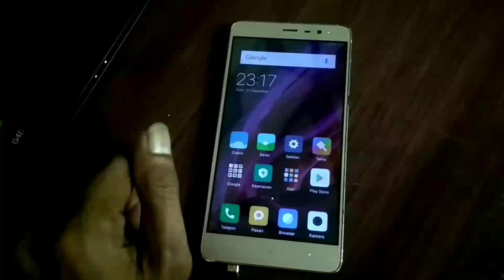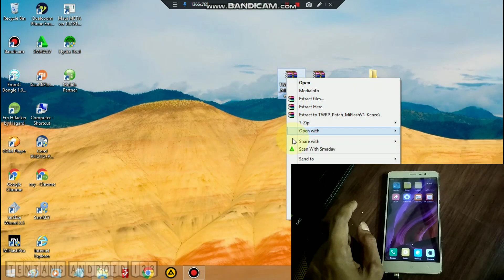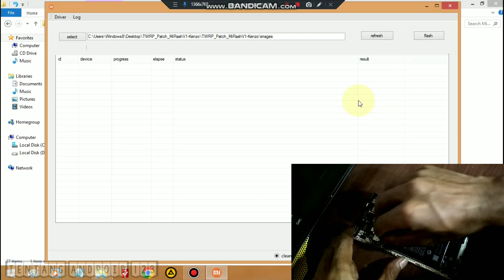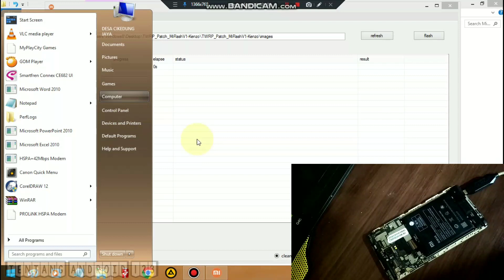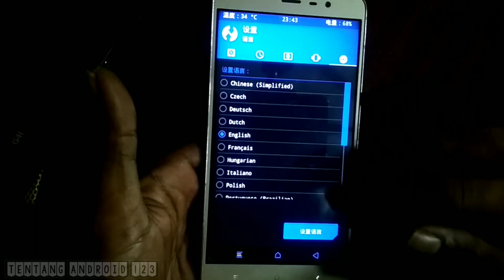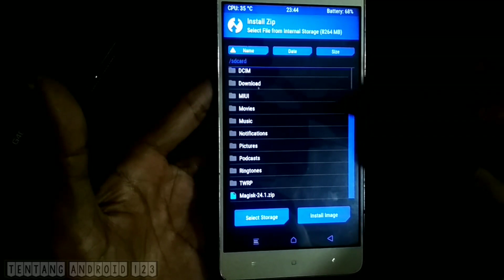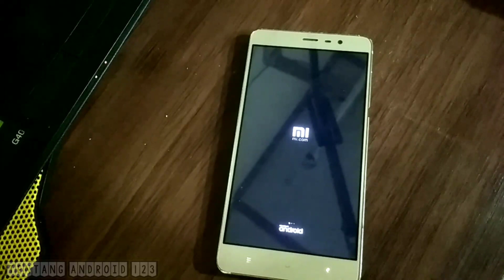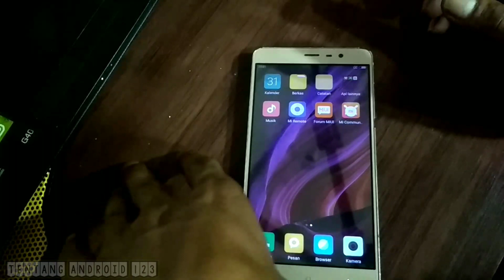Cara Install TWRP Xiaomi Redmi Note 3 Pro (Kenzo) Tanpa UBL, TERBARU 2023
Cara Install TWRP Xiaomi Redmi Note 3 Pro (Kenzo) Tanpa UBL

divideo kali ini saya bakalan kasih tutorial cara instal twrp redmi note 3 pro (kenzo) tanpa ubl,
buat teman2 yang lagi mencari cara ini silahkan simak video diatas dan ambil bahan2 nya dibawah ini

VIDEO TERKAIT REDMI NOTE 3

1.Root Redmi Note 3 Pro Tidak pernah secepat ini, Plus instal Twrp Redmi Note 3 Pro Kenzo Qualcomm